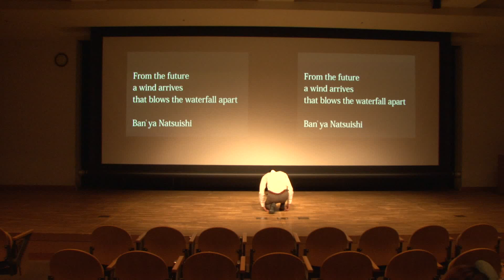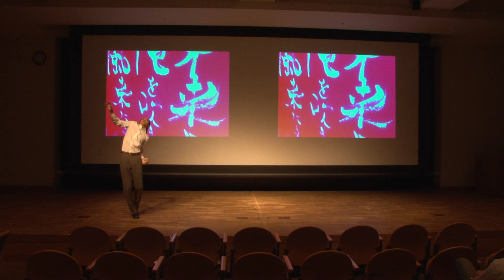舞踏と俳句 蒼 浩人（日本） Dance with Haiku: Hiroto Sou (Japan)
The 8th World Haiku Association Conference
Theme: Limitless Dialogue
From its beginnings the short poem form of the haiku contains a mixture of often contradictory elements, hence giving it a built-in source for argument. Today, the practice of haiku has spread throughout the world, and dialogue between different languages and cultures now presents itself as an important medium for the exchange of ideas. At this conference we hope to provide a platform for dialogue between differing languages, cultures, and genres.

6 September (Sunday) Meiji University Liberty Hall (Ground floor, Liberty Tower)
MC: Ban’ya Natsuishi
09:30 am~09:40 am    Special Haiku Reading  Ban’ya Natsuishi (Japan) + Koji Yamada (Japan)
09:40 pm~10: 30 am    Haiku Reading 4 Bo Lille (Denmark), Xu Yiping (China), Chuei Yagi (Japan), James Shea (USA),
Koji Yamada (Japan), Đinh Nhật Hạnh (Vietnam), Yuki Kajiwara (Japan), Lê Thị Bình (Vietnam),, Zlatka Timenova (Portugal/Bulgaria), Kuniharu Shimizu (Japan), Hideki Ishikura (Japan).
etc.
MC: Chikubon
10:30 am~10:50 am   Speech 14/Danish Haiku : Bo Lille (Denmark)
10:50 am~11:10 am   Speech 15/Rakugo and Haiku: Chuei Yagi (Japan)
11:10 am~11:30 am   Dialogue Musicality of Chinese Haiku: Xu Yiping (China) & Hideki Ishikura (Japan), etc.
11:30 am~11:40 am    Singing Chiyoda-ku Haiku Contest Results
11:40 am~01:10 pm    Lunch
MC: Toshio Kimura
01:10 pm~01:30 pm    Speech 16/Japanese Modern Haiku: Hajime Kawana (Japan)
01:30 pm~01:50 pm    Speech 17/Poetics of Contemporary Japanese Haiku: Toshio Kimura (Japan)
01:50 pm~02:10 pm    Dance with Haiku: Hiroto Sou (Japan)
02:10 pm~02:30 pm    The 1st WHA Haiku Contest Results
02:30 pm~03:00 pm    Break
03:00 pm~03:40 pm     Haiku Reading 5  P. Tsogtnaran (Inner Mongolia), E. Bold (Inner Mongolia), Chikubon (japan), Yoshihiko Furuta (Japan), Sergiy Kurbatov (Ukraine), Taro Aizu (Japan), Lech Szeglowski (Poland), Erdene Luvsanchultem (Mongolia), Abdelkader Jamoussi (Morocco), Hiroshi Nagatsuka (Japan), etc.
03:40 pm~03:50 pm   Speech 18/Haiku and Image: About WHA Haiga: Kuniharu Shimizu (Japan)
03:50 pm~04:10 pm   Break
MC: Kuniharu Shimizu
04:10 pm~04:30 pm   Speech 19/Musicality of Free-form Haiku: Yu soneda (Japan)
04 :30 pm~04 :50 pm  Haiku Movie: Eiji Koyama (Japan)
04:50 pm~05:10 pm   Japanese Traditional Music with Haiku: Kanako Nakamura (Japan) & Ban’ya Natsuishi (Japan)
05:10 pm~06:00 pm   Multilingual Linked Haiku Calligraphy Performance Koji Yamada (Japan), Urjin Khurelbaatar (Mongolia), Xu Yiping (China), Ban’ya Natsuishi (Japan), Đinh Nhật Hạnh (Vietnam), Abdelkader Jamoussi (Morocco), Chikubon (Japan), E. Bold (Inner Mongolia), Sayumi Kamakura (Japan), etc.
Meiji University Kozo Miyagi Hall & Salon Sun (23th floor, Liberty Tower)
06:00 pm~08:00 pm   Farewell Party
MC: Chikubon
Music Performance: Kanako Nakamura (Japan), Jin Usami (Japan) & Gaishi Ishizaka (Japan)
Haiku Reading: Koji Yamada (Japan), Yuki Kajiwara (Japan), Zlatka Timenova (Portugal/Bulgaria), Maki Osato (Japan), Lê Thị Bình (Vietnam), Shuichi Watanabe (Japan),  James Shea (USA). Ichitaro Yamamoto (Japan), etc.
Short Speech: Erdene Luvsanchultem (Mongolia), Romano Zeraschi (Italy), Mutsumi Kamiyama (Japan), Kuniharu Shimizu (Japan), etc.
Closing Speech: Ban’ya Natsuishi (Japan)